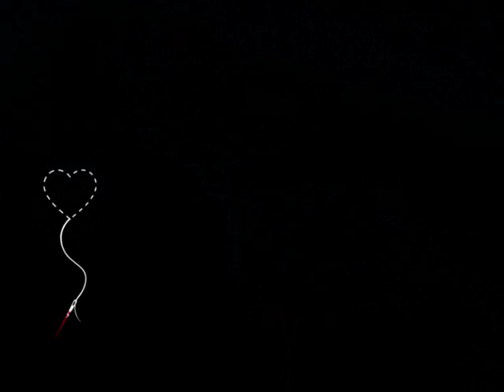Soul Legende Percy Sledge My Special Prayer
Die Stimme  -- der Soul

der Klang -- die Nacht an meinem Ohr

Engel haben Dich mich Auserkoren

Halleluja

kommt von den Bergen als Laut in meine Ohren

Seele das Echo der Klang in der Stille

Halleluja

Als Eremit ziehe ich nun  mit meiner SEELE  in deine  Seele  ♥ ♥

Im Dunkeln wir uns nie verliern !

Bis das Blut wird eingefriern !!!

♥ Michaela ♥

Meine eigene Interprtation

@ Copyright MIKIDUSA